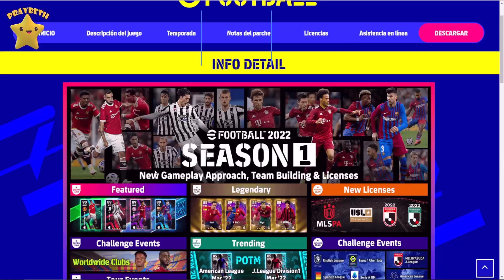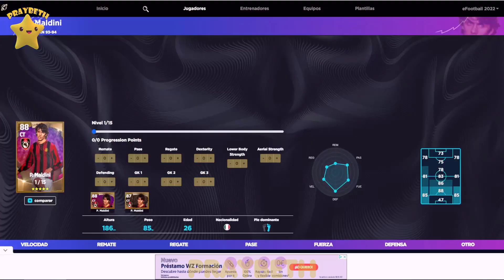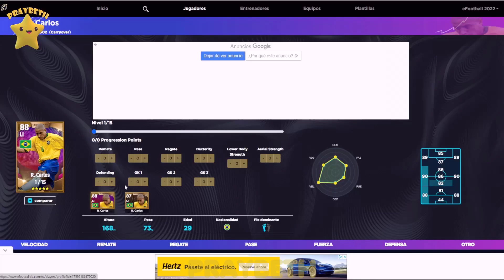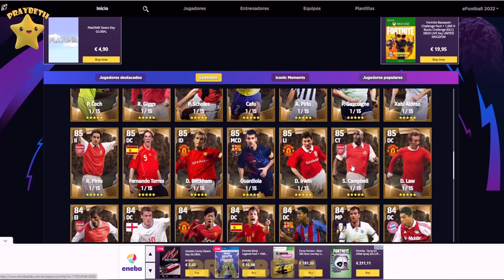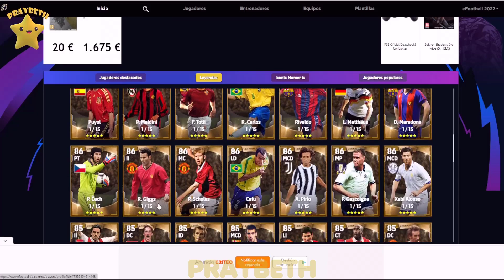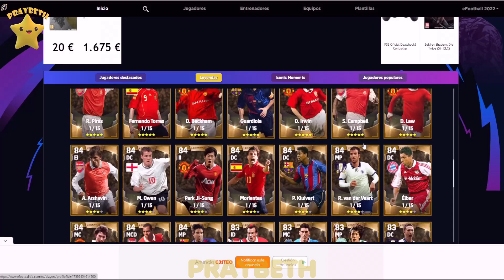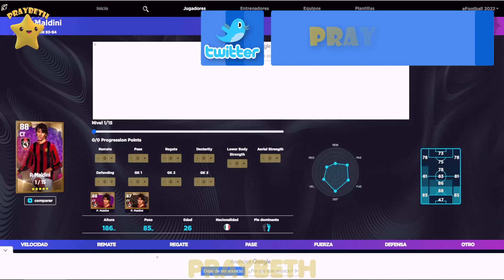eFootball 2022 Esto LLEGA Este JUEVES Defensas LEYENDAS eFootball2022 ⚽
La nueva caja de leyendas que llega este jueves a eFootball  ...no os los perdáis...